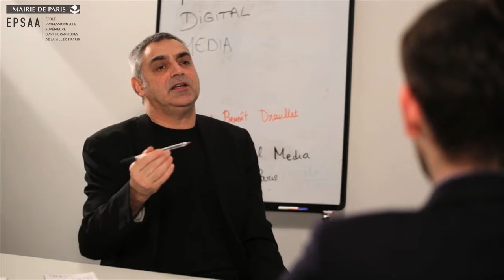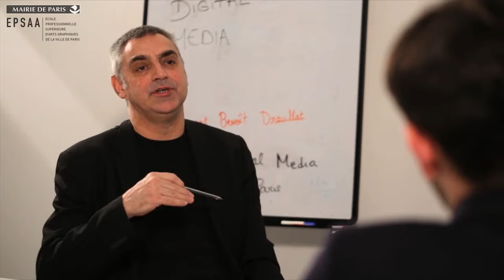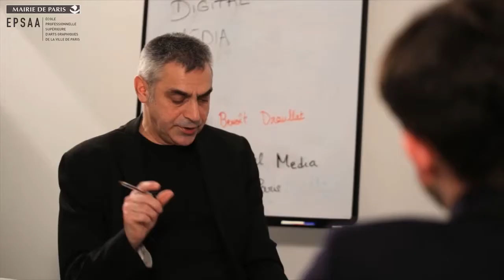Benoît Drouillat - 5. Et le code dans tout ça ?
Est-il encore nécessaire de savoir coder aujourd’hui ? Existe-t-il des solutions alternatives ? Le designer énumère trois des principales dimensions inhérentes au code.
Un cours réalisé pour le MOOC Digital Media de l’École professionnelle supérieure d'arts graphiques de la Ville de Paris (EPSAA) animé par Dominique Moulon à l’agence Planet 7 et coproduit par MCD.